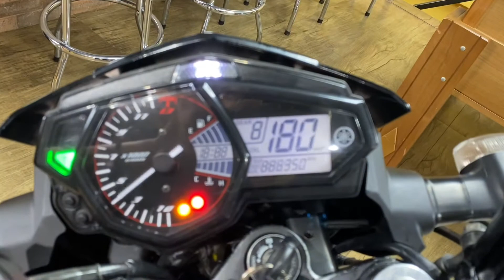Yamaha MT-03 ABS 2017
Yamaha MT-03 ABS 2017, preta, com ponteira esportiva, protetor de motor, freio ABS, manual e chave reserva!!!